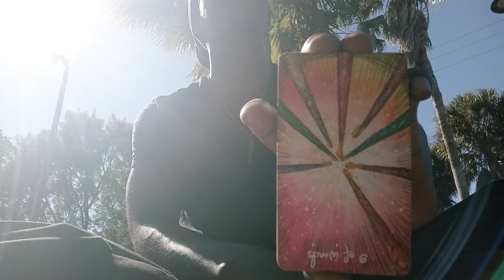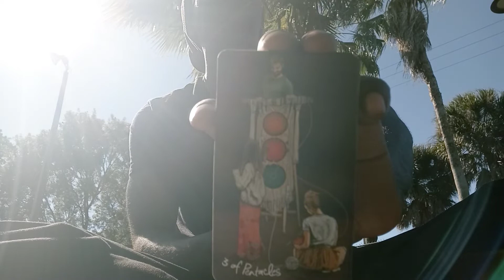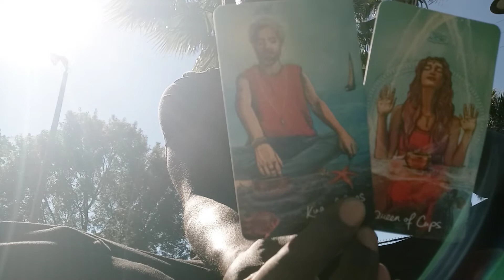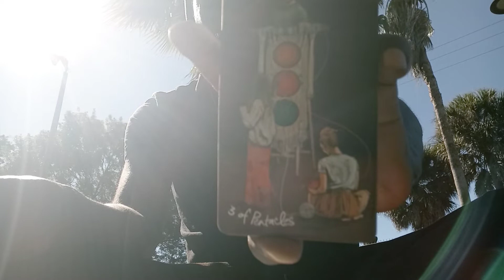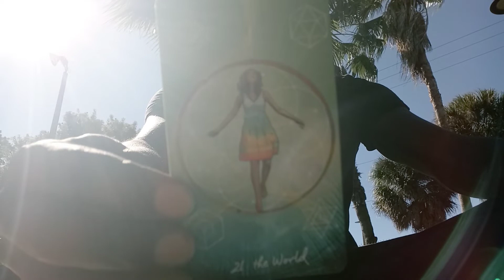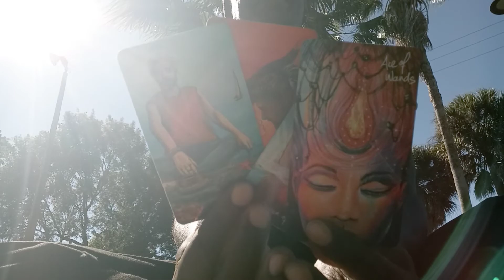🔮ARIES♈: "TWIN FLAME UNION"!!! 🔔⏳💡